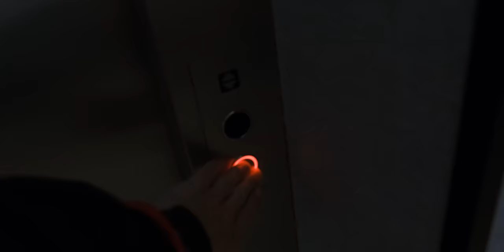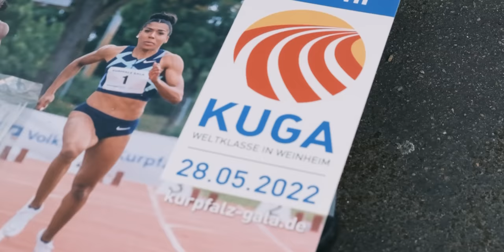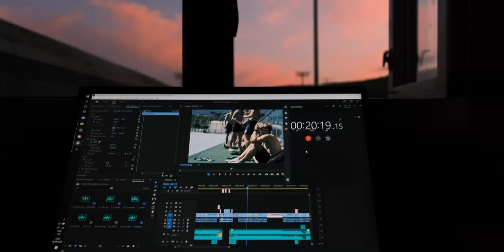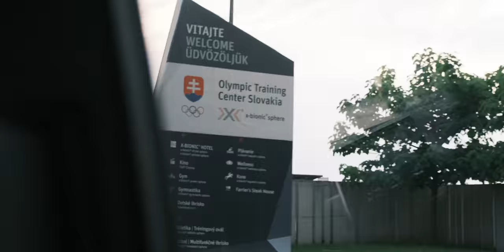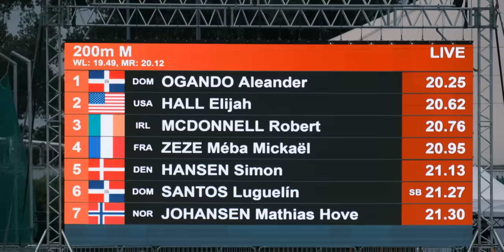Road To Nationals | Operation Oregon²² #41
Sprinting in several meets chasing 200m ranking points, 100m times, and a 4x100m European Champs Qualification. My dream goal this year has been to qualify for the Oregon World Championship, to do that I'll have to run really fast in really good competitions.

Dangerous Thing - STRLGHT
Fifteen on Me - Bonkers Beat Club
stargazing - bomull
I Won't Be Turning Around - Ruzer
Love Me Right Here - Ruzer
The Gordian Knot - Jakob Ahlbom